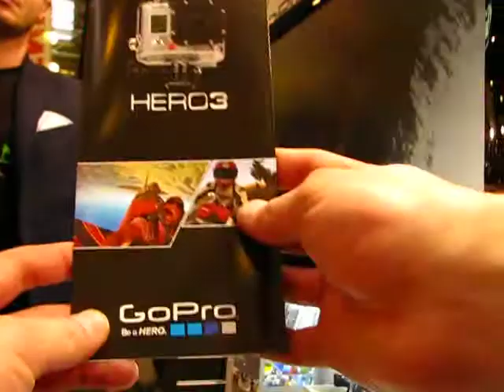Мото Парк 2013. Стенд Go Pro. Go Pro Hero 3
02.03.13
Крокус Экспо.